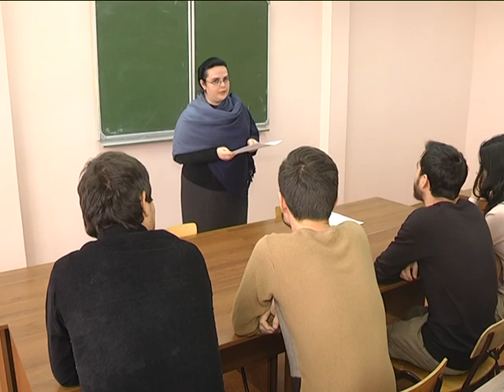2018-01-30 г. Брест. Итоги года в БргУ им. А. Пушкина. Новости на Буг-ТВ.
Минувший 2017 –ый для Беларуси ознаменовался как Год науки. Это во многом определило и приоритеты для системы образования страны. Для Брестского государственного университета имени Пушкина 2017-ый был насыщен научными мероприятиями. В вузе прошло большое количество конференций и круглых столов. Как и прежде, подтверждая статус «университет» свои научные степени подтверждали и получали новые педагоги.